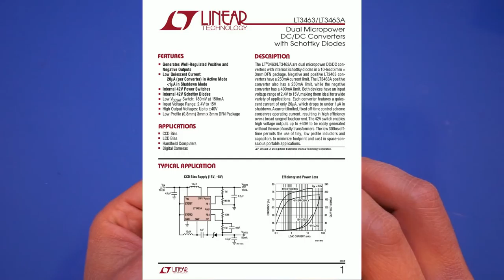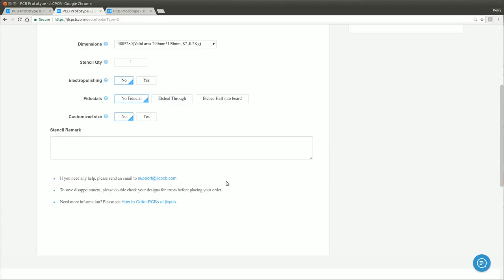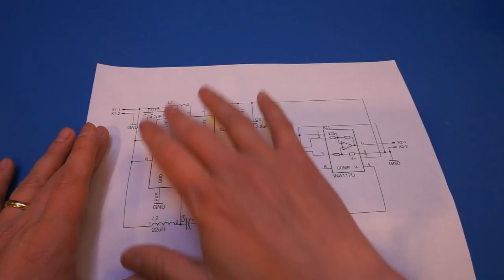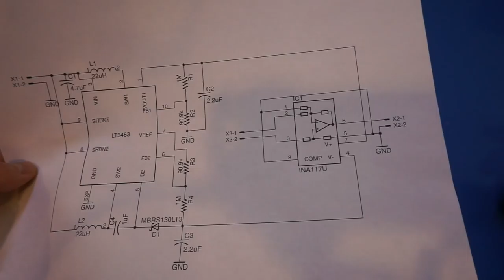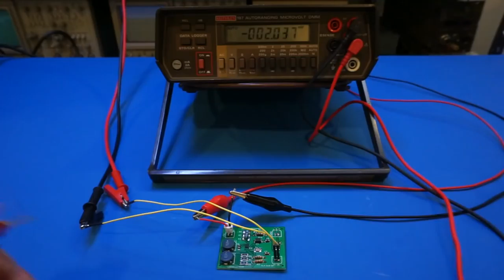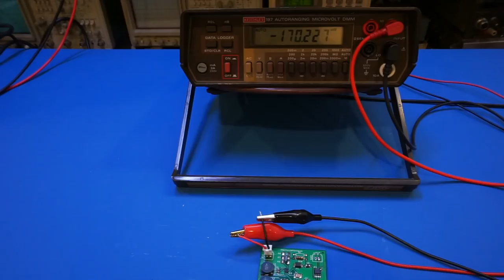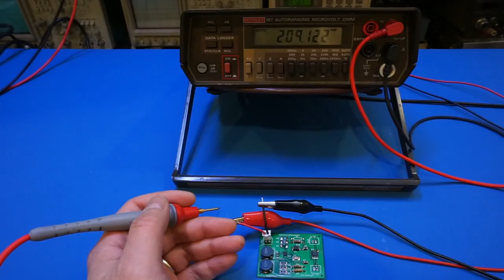Building a Unit-Gain Differential Amplifier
Get 10pcs PCB boards for $2 & Shipping discount on First order
In this video, I built a unit-gain differential amplifier using INA117, and did a couple of tests/experiments towards the end.